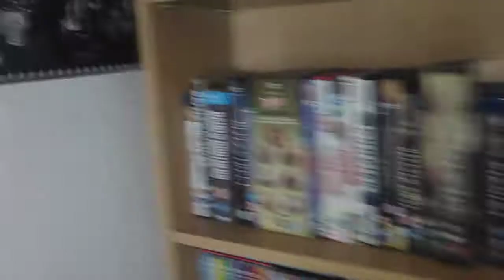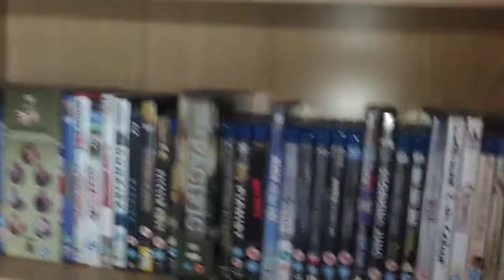My World War 2 Blu Ray and DVD Collection